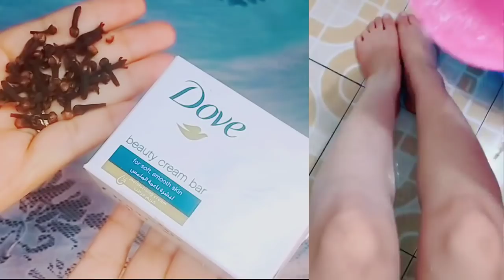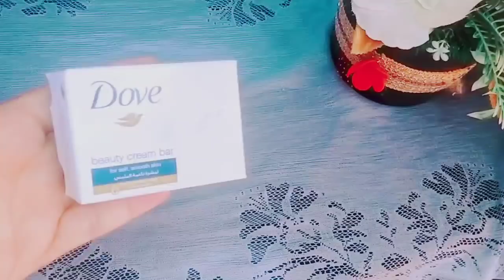ضع صابونة دوف على القرنفل ولن تصدق النتائج مدهشة أقسم بالله ندمت إني معرفتها من زمان جربيها بنفسك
أنا مسؤولة عن كلامي حتى لو عمرك 60سنة ضعيها على التجاعيد وستختفى فوراسيجعل وجهك ابيض مشدودكأنك
اقسم بالله جربتها بنفسي سر مدهش في الفازلين تجاعيد وسواد سنين سيختفي فورا ، تجاعيد قشور الرمان والنشا/ سيجعلك بنت 16 سنة مهما كان عمرك فوق ال40بشرة بيضاء بدون هالات سوداء وبدون تجاعيد زيت من عند العطار يغسل البشرة بجنون ويجعل الوجه مرآة صافية تبييض البشرة في الحين عشبة من عند العطار تغسل البشرة بجنون وتجعل الوجه مرآة صافية تبييض البشرة في الحين القهوة اقوى من البوتوكس تزيل التجاعيد وتشد الوجه وتحت العين والرقبة🌿 تبيض وتزيل الجلد الاسمر بفاعلية الليمون والصابون قبل النوم/وجننى زوجك بمنطقة حساسة ناصعة البياض ووجه ابيض كالقمر وجسم ابيض كالحليب ضع زيت الزيتون على الشبة لن تصدق النتائج مدهشة أقسم بالله ندمت إني ما عرفتها من زمان جربيها بنفسك ضع صابونة دوف على قشور الرمان/ لن تصدق النتائج مدهشةأقسم بالله ندمت إني ما عرفتهامن زمان جربيهابنفسك أنا مسؤولة عن كلامى, شابة ضع زيت الزيتون على الشبة لن تصدق النتائج مدهشة أقسم بالله ندمت إني ما عرفتها من زمان جربيها بنفسك على ضمانتي! بذور سحرية ! مضادة للشيخوخة تحت العين لإزالة التجاعيد حول العين ترهل الجفون والهالات اخلطي القرنفل مع النشا لتبدين أصغر من سنك ب10 سنوات! بوتوكس طبيعي! بالقرنفل اخلطي القرنفل مع الماء لتبدين أصغر من سنك ب10 سنوات! بوتوكس طبيعي! بالقرنفل القهوة وزيت الزيتون / كنز رباني عظيم من اول استعمال تزيل سواد 20 سنة تبيض الجسم البشرة تجعلها كازجاج دهنة واحدة منه قبل النوم تنفخ الخدود وتملئ التجاعيد ‚تشدالوجه تزيل الهالات تبييض البشرة من اول مرة تببيض للأبد الملح وزيت جونسون كنز ربانى عظيم يزيل سواد 20 سنة تبيض الجسم البشرة تجعلها كازجاج القهوة وكريم نيفيا/ كنز رباني عظيم من اول استعمال تزيل سواد 20 سنة تبيض الجسم البشرة تجعلها كازجاج سبحان الله! بذور عجيبة تبيض البشرة وتقضي على التجاعيد، ستجعل بشرتك مشدودة من اول استخدام لن تحتاجي للبوتكس والفيلر الأسبرين هو الحل لجمال بشرتك قرص واحد لشد البشرة وإزالة التجاعيد،لن تحتاجى للبوتكس أو الفلير الأسبرين هو الحل،هترجعى 20سنة, تبيض كنز رباني عظيم أقسم بالله سيخلصك من تجاعيد حول العين،والجبهة والفم سيجعل بشرتك مشدودة بأقوى بوطوكس تبييض_البشرة تبييض_الجسم تبييض_اليدين تفتيح_البشرة شد_تجاعيد_الوجه توحيد_لون_البشرة التخلص_من_الكلف تبييض_المناطق_الحساسة تفتيح_المناطق_الداكنة طبيب ضميره حي... أقسم بالله بدون كشف وصف أقوى كريم لعلاج الهالات السوداء مهما كان سواد حول العين! wasfa_mojaraba البشرة وصفة_مجربة قشور الموز والنشا.سيجعلك بنت 16 سنه مهما كان عمرك فوق ال40 بشرة بيضاء بدون هالات سوداء وبدون تجاعيد سر ياباني لتبيض البشره10 درجات يقضي على التجاعيد الكلف والتصبغات لبشرة بيضاء كالثلج وصافية كالزجاج احبابى متنسوش اللايك وتفعيل الجرس ليصلكم كل جديد ولايك الفيديو فضلا بحبكم كريم قنبلة ينتج الكولاجين,يقهر التجاعيد المحفورة كريم كولاجين للترطيب والتبييض لبشرة كالاطفال جسمك يصبح ابيض ناعم مثل الثلج بالقهوة تبييض قوي للجسم تفتيح جسم العروسة5دراجات ساجربها أمامكم كريم قنبلة ينتج الكولاجين,يقهر التجاعيد المحفورة كريم كولاجين للترطيب والتبييض لبشرة كالاطفال تقشير ٢٠ سنه سواد بعد ما استخدمت هذا المقشر الموجود بالبيت,سيجعل وجهك كالحليب ويزيل الشعر ويفتح تبييض البشرة كولجيت معجون الاسنان في المنزل العلاجات نصائح لايف ستايل ضعيها لوجهك 5 دقائق قبل الخروج ستحسدك صديقاتك من جمال وتبييض بشرتك تفتيح دائم مدى الحياه تبييض البشرة كولجيت معجون الاسنان في المنزل العلاجات نصائح لايف ستايلتبييض تبييض البشرة ضعيها لوجهك 5 دقائق قبل الخروج ستحسدك صديقاتك من جمال وتبييض بشرتك تفتيح دائم مدى الحياه مكون واحد من مطبخك هيبيض ايدك وينفخ صوابعك وهيخفي العروق البارزة وهيخلي كفوفك ناعمة جدا تبييض للابد مهما كانت شدة الاسمرار بها أقوي وصفة الوجه والجسم كله خلطة عجيبة لتبييض الوجه، تبييض البشرة بمعجون الاسنان, ضعيها لوجهك 5 دقائق قبل الخروج ستحسدك صديقاتك من جمال وتبييض بشرتك تفتيح دائم مدى الحياه مكون واحد من مطبخك هيبيض ايدك وينفخ صوابعك wasfa_mojaraba وصفة_مجربة البشرة علاج الكلف, كلف الوجه,علاج كلف الوجه,خلطات,تبيض الوجه,تبييض الوجه,تبييض البشرة علاج الكلف وصفات_سحرية_مع_مايا تجاعيد_الوجه شد_الوجه أفضل من البوتكس مليون مرة ولكل انواع البشرة / تخلصي من التجاعيد نهائيا ضعيه في الليل دهنة واحدة منه ستختفي السيلوليت,جلد الوزة, يشد الجلد يجعل جسمك ناعم حرير في ثلاث أيام دهنة واحدة منه قبل النوم تنفخ الخدود وتملئ التجاعيد ,تشد الوجه/مكون طبيعي من العطار تفتيح الوجه والجسم كامل في ثواني ضعيها قبل الحمام سواد السنين سيزول مجربة ومضمونة 💯 وصفة كورية تبيض الجسم بياض الثلج في ثواني تفتح البشرة ب10 درجات وتقضي على التصبغات والتجاعيد مكون جبار أقوي من البوطوكس سيخلصك من تجاعيد حول العين الفم والجبهة سيجعل بشرتك مشدودة وصافية كالزجاج تبيض البشرة الدهنية,تبيض البشرة وبالفازلين,,تبييض البشرة مثل الكوريات, تبييض البشرة بمعجون الاسنان. وصفات سحرية مع مايا البشرة الأسنان وصفات الشعر الانف اللسان البوسير العينين الكبد المعدة الحنجرة العناية تبييض كيفية تبييض الوجه والرقبة في 5 دقايق في البيت اقسم بالله تفتيح دائم ضعيه يوميا وصفة سهلة أحبابي متنسوش الاشتراك وتفعيل الجرس ليصلكم كل جديد ولاية الفيديو فضلا بحبكم في الله جسمك يصبح ابيض ناعم مثل الثلج بالقهوة تبيض قوي للجسم تفتيح جسم العروسة 5 دراجات كريم بانثينول والقهوة/ أسرع خلطة لتبييض الوجه والجسم فورى بياض ملفت ودائم حتى لو السواد فحم هتبقي قشطة مقشر القهوة لبشرة بيضاء كالزجاج صافية بدون تجاعيد صدقوني ستندهشون من النتيجة نتيجة صادمة/ مقشر القهوة لبشرة بيضاء كالزجاج صافية بدون تجاعيد صدقوني ستدهشون من النتيجة